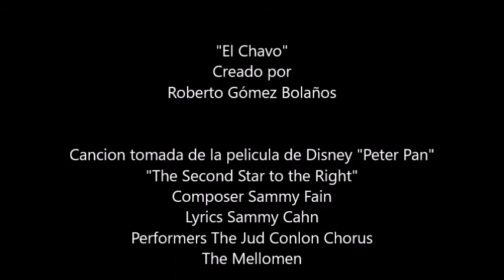El Chavo del Ocho:The Second Star to the Right(Cancion Triste)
Todos nosotros hemos reido  y gozado con las ocurrencias del Chavito...pero hemos llorado en multiples escenas tambien!

En cada una de esas escenas siempre escuchamos una cancion que nos tocaba las fibras del nuestros corazones!
Roberto Gómez Bolaños utilizo una cancion que pertenece a la pista musical de la pelicula de Disney llamada "Peter Pan",la cancion es "The Second Star to the Right" version instrumental con coros!

En uno de esos episodios tristes,llamdo "El desayuno del Chavo"...El chavito se quedo todo el dia esperando a que "Don Ramon" le diera desayuno...incluso se quedo esperandolo hasta de noche...que triste escena!
Se que han derramado lagrimas como las he derramado yo!

The Second Star to the Right/Cahn Sammy / Fain Sammy / Cahn Sammy / Fain Sammy
El Chavo/Roberto Gómez Bolaños/Galavision/Televisa